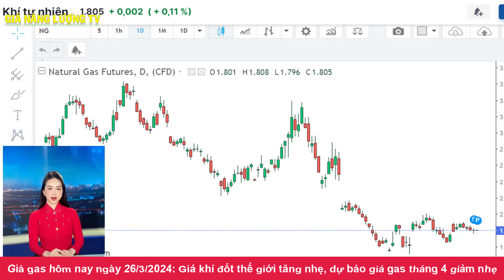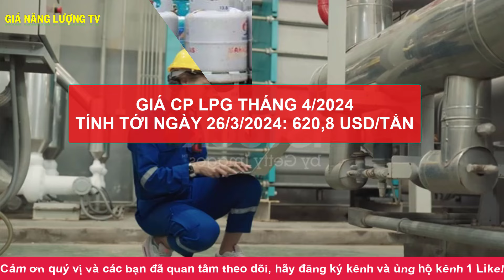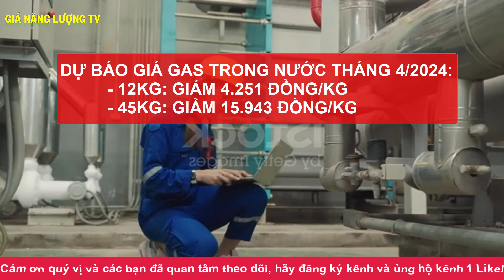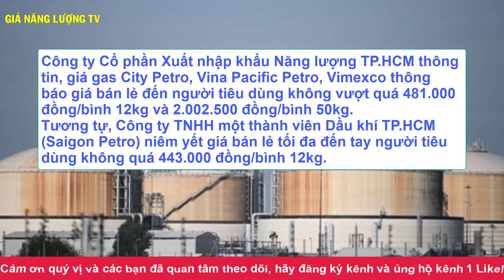Giá gas hôm nay ngày 26/3/2024|Dự báo mới nhất giá GAS tháng 4 trong nước giảm nhẹ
Kênh GIÁ NĂNG LƯỢNG TV chuyên cập nhật phân tích những thông tin về tình hình GIÁ GAS và XĂNG DẦU trên thị trường thế giới và trong nước hàng ngày.